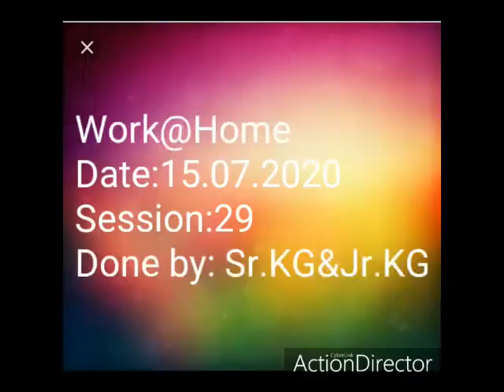118th Birthday Celebration Done by KG Kids